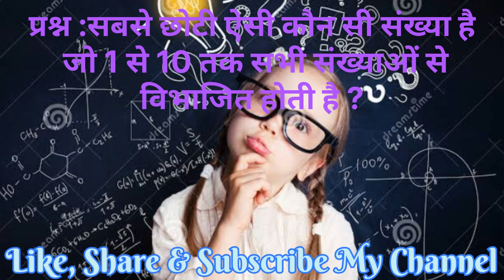Knowledge Video GK video, #25 Aug 2022 video my first video video